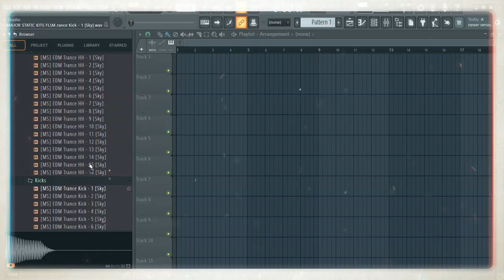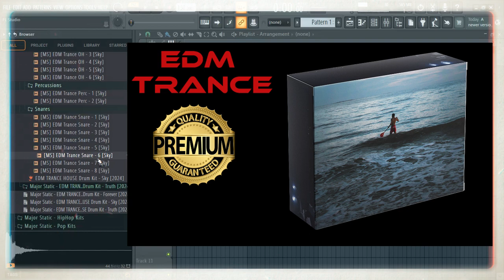EDM x Trance x House Drum Kit 2024 | Sample Pack